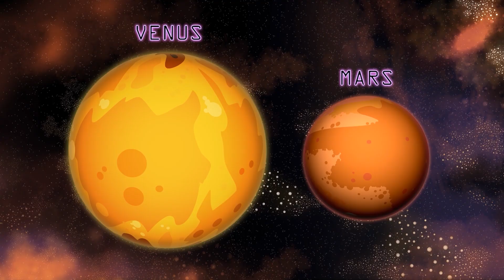Learn About Space, Vehicles, and More!｜Toddler Fun Learning｜Learning at Home | Education & Fun!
Join The Zorbits and learn all about Space, the planets, gravity and more in this STEM learning series for children.  Perfect for home schooling.  Love Toddler Fun Learning?